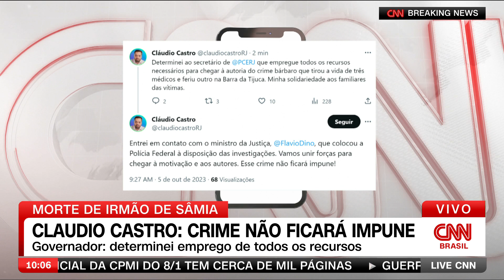Claudio Castro sobre execução de irmão de Sâmia Bomfim: "não ficará impune" | LIVE CNN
O governador do Rio de Janeiro, Claudio Castro (PL), se manifestou a respeito do assassinato do médico Diego Bomfim, irmão da deputada federal Sâmia Bomfim (PSOL-SP), e outros dois médicos. Castro classificou o crime como "bárbaro" e disse que ele não ficará impune.